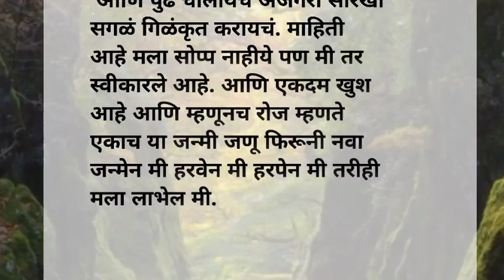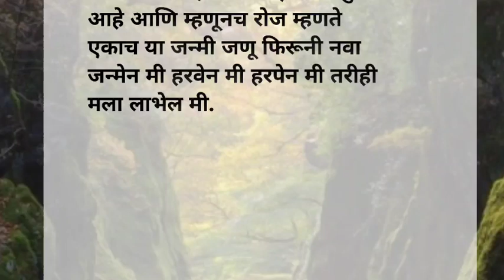स्त्रियांनो या पद्धतीने जगा आनंदी व्हाल | Most Motivational Quotes | Suvichar | Best Line